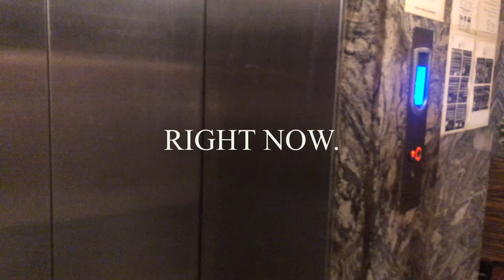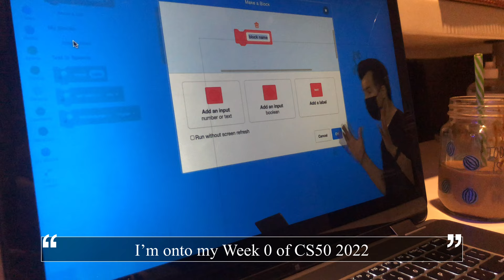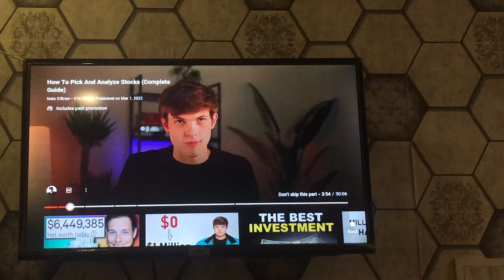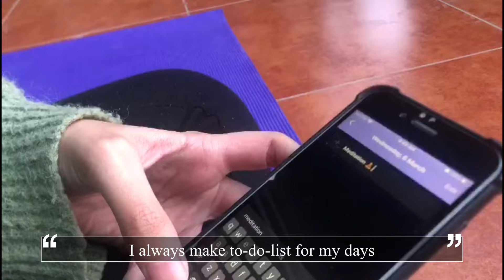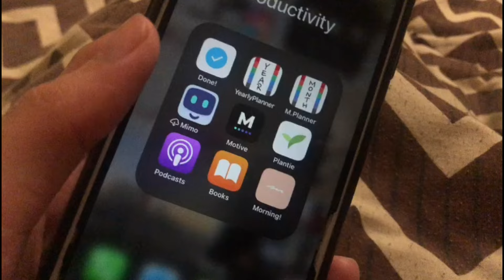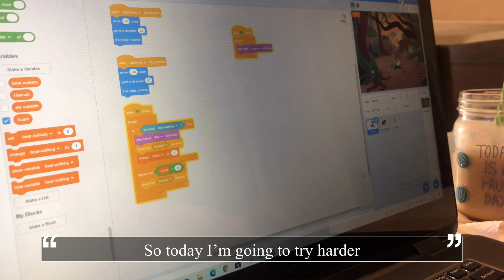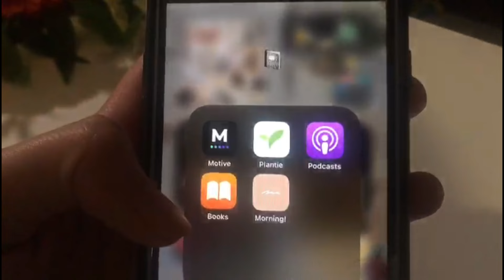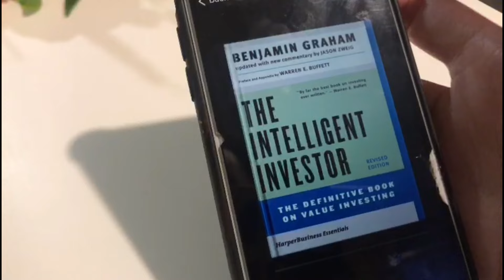[VLOG] meditation | lazy day | CS50 Harvard | study planner | workout routine | fettuccine carbonara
Welcome back besties. It is another week in my life which didn't quite start well but it ended productively. I've been incorporating a lot more self-care, exercises, and learning into my routine and it seems to be working quite fine.

🎶 Music

📱 Apps

💻 Equipment

Camera: iPhone 8
Edit: VLLO (mobile version)
Laptop: Dell Inspiron 15

📝 Resources

v=JIMzajG_WG8&list=PLDE4E02F3E969D213&index=11

Books

The Mountain is You